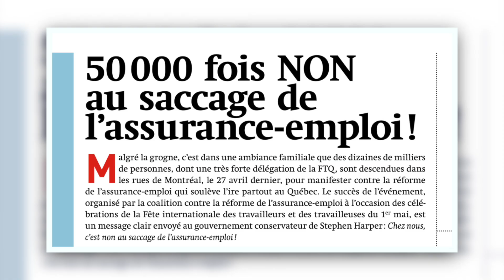Journée internationale des travailleurs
✊Le 1er mai, c'est la Journée internationale des travailleurs.
Au fédéral, il reste encore des luttes à poursuivre. Et comme porte-parole du Bloc Québécois en matière de Travail et d’Emploi, je vais continuer à me battre afin qu’une loi anti-briseurs de grève et qu’une réforme complète du programme de l’assurance-emploi voient le jour.

Solidarité! Bon 1er mai à toutes les travailleuses et à tous les travailleurs et un merci spécial à Le BAM - Bière au Menu pour nous avoir laissé tourner dans leur établissement!